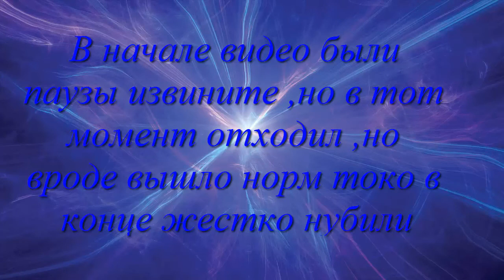LP #4 танки онлайн хоререльса на песке!!!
1. DJ Laz ft. FloRida Casely Pitbull Move Shake Drop Remix OST Step Up
2. Nickelback-If Everyone Cared